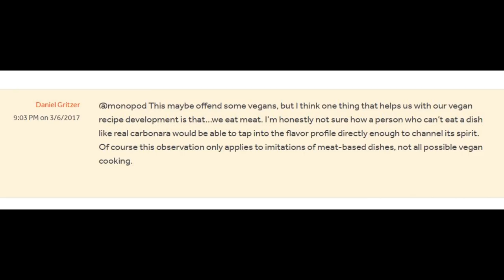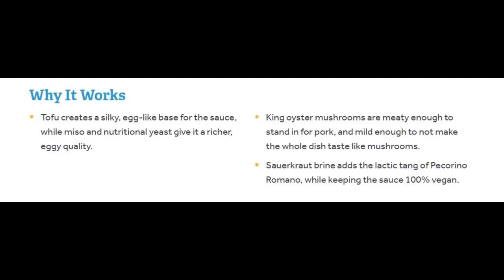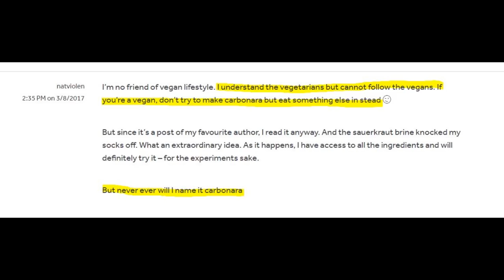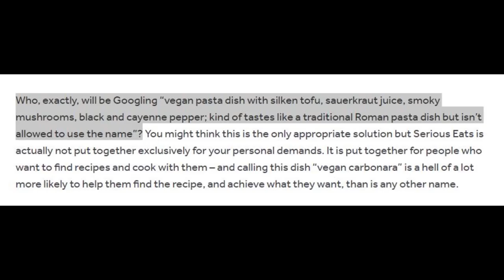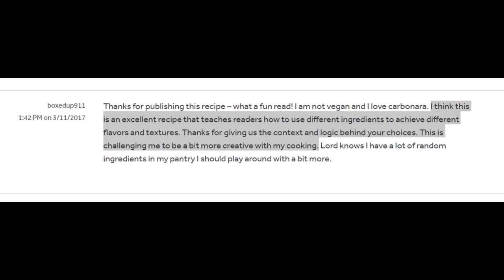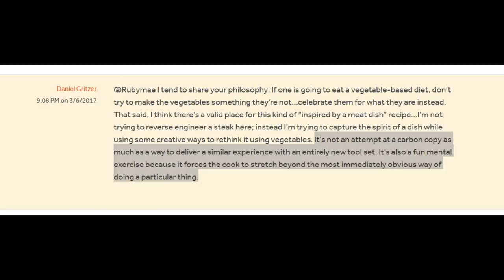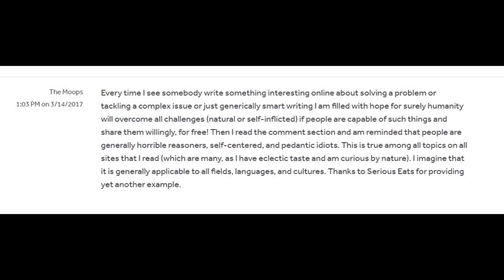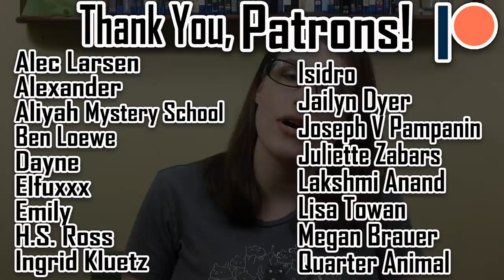"It’s not Carbonara!" (people getting mad about the existence of vegan recipes)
Apparently vegans can only eat avocado toast and Buddha bowls. Veganizing animal-based recipes like carbonara is verboten!